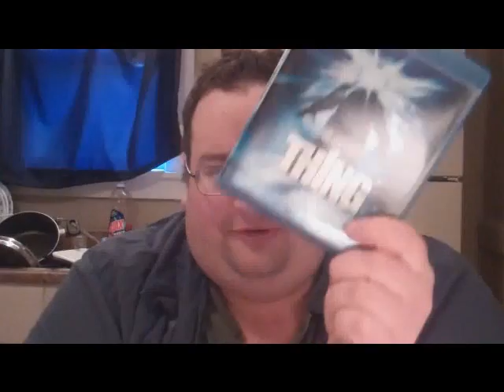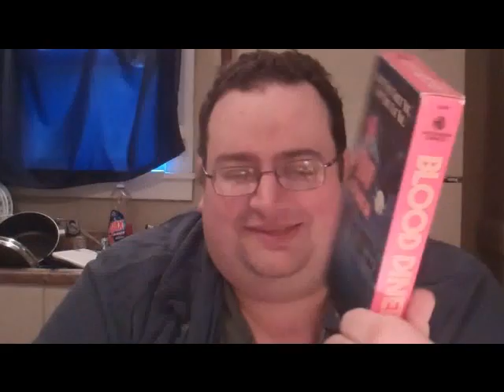Video Entry into MidniteKrawlr's Contest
My 2 favorite cover arts for horror